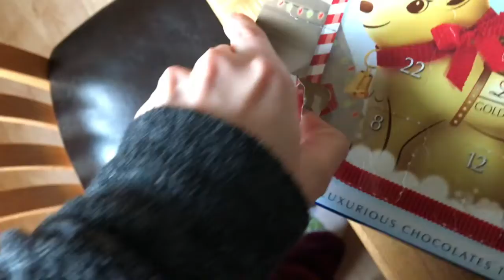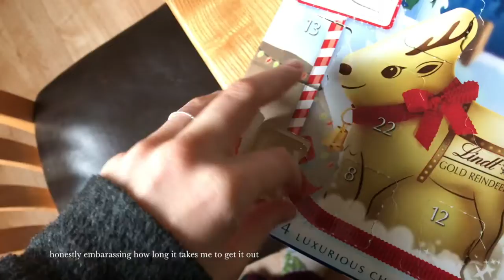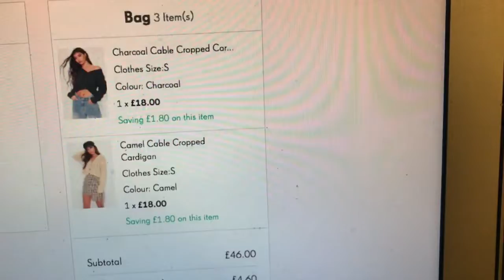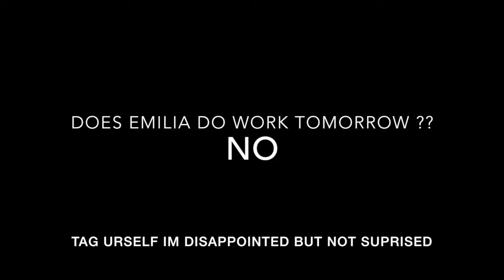she got pierced boys (dogs also) | IESA #5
in which she is pierced
and does NO work :))